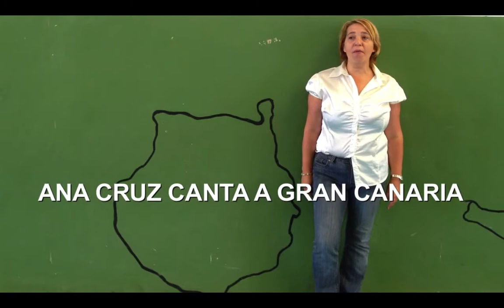ANA CRUZ CANTA A GRAN CANARIA POR LUIS HERNÁNDEZ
ANA CRUZ, PRESIDENTA DE LA AGRUPACIÓN FOLKLÓRICA LOS ARTESANOS DE INGENIO NOS HACE UN RECORRIDO MUSICAL POR TODAS LAS ISLAS CANARIAS CANTANDO A CAPELLA - POR LUIS HERNÁNDEZ